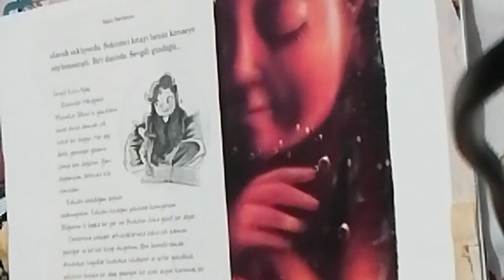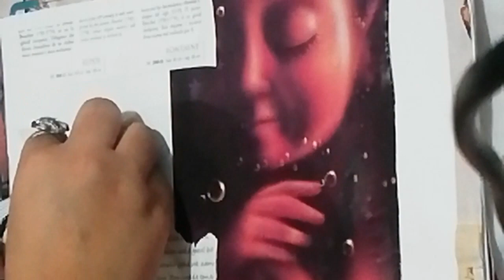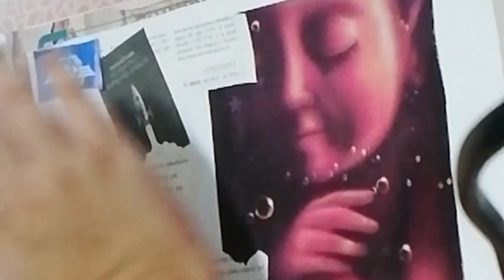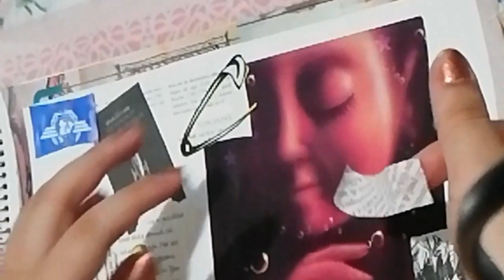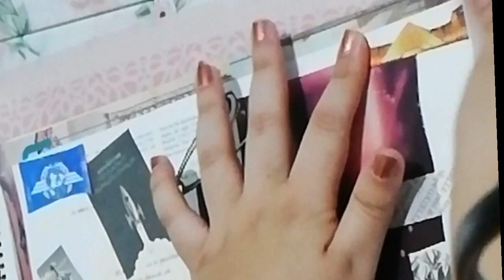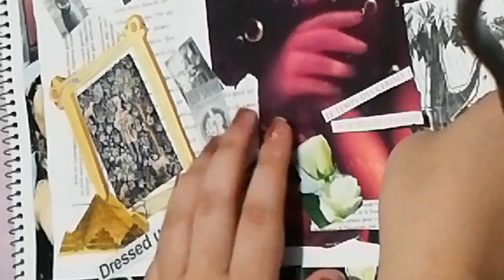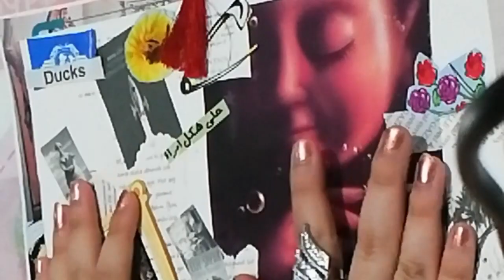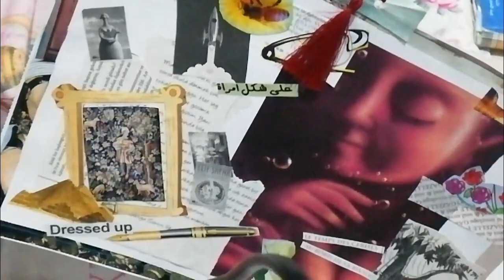اصنعوا معي جورنال بطابع الجمال| أرت جورنال| journal with me| Beauty theme|ASMR| انوثه ولكن.... 🤫